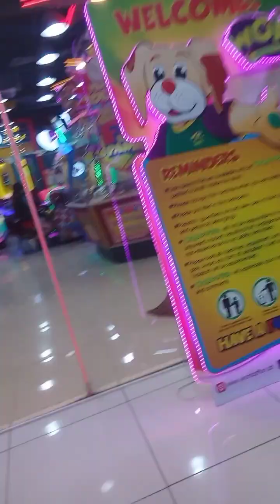Metro Central Mall, Ground Floor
Watch my Video on Metro Central Mall